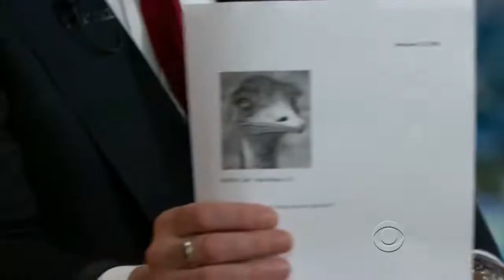Late Late Show with Craig Ferguson Julia Stiles, Dave Itzkoff, Roddy Hart S10E036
Late Late Show with Craig Ferguson Season 10 Episode 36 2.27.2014
Guests: Julia Stiles, Dave Itzkoff, Roddy Hart